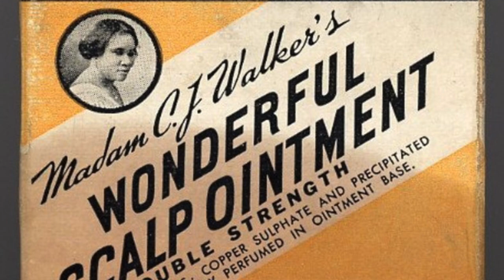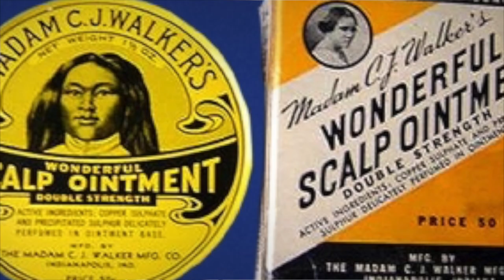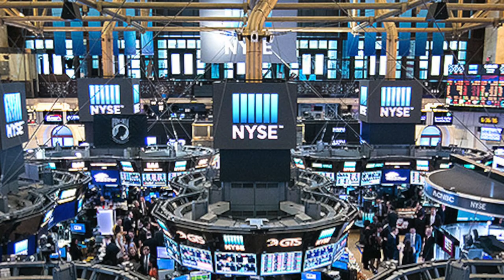Madam CJ Walker & Doley (Assemblyman Clyde Vanel Wealth Building Series)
Madam CJ Walker Estate and Harold Doley Jr. (Assemblyman Clyde Vanel Wealth Building Series)